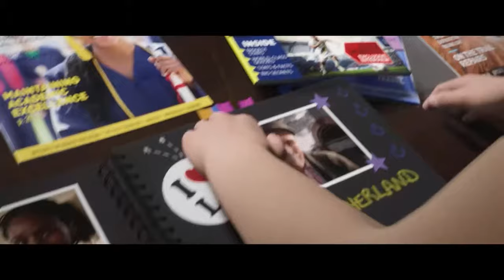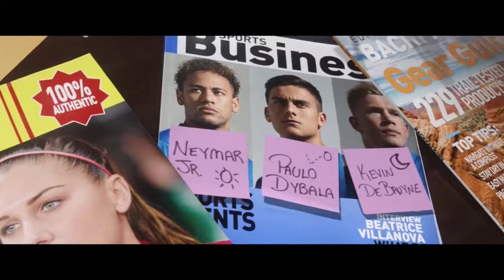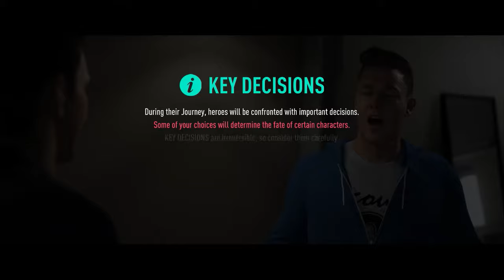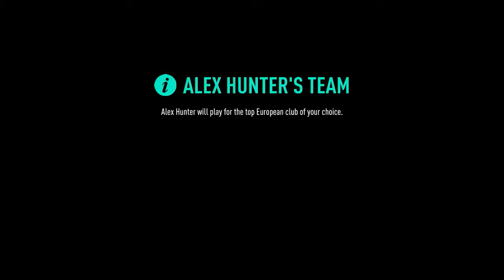FIFA 19 -The Journey Champions - Part 1 - PC - HD